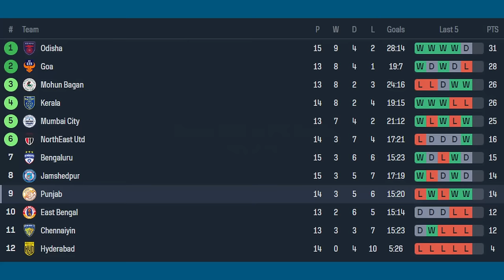Staikos Vergetis Master class Tatices against Blasters | ISL | Kerala Blasters